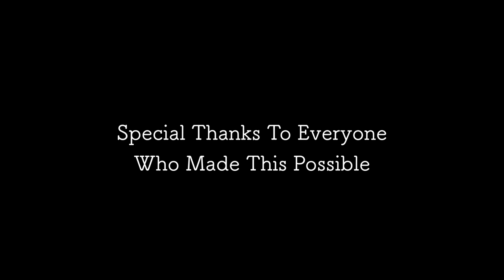Won't Forget - Dean Warren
This song was originally written for my brother. Despite the fights we've been through, I am very thankful for every moment we've spent together and I hope I never forget that.